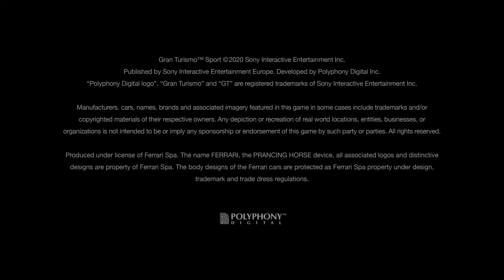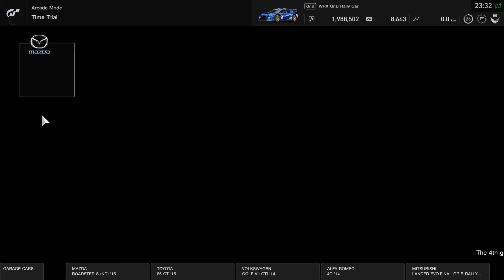Gran Turismo Sport (subaru gets wings)